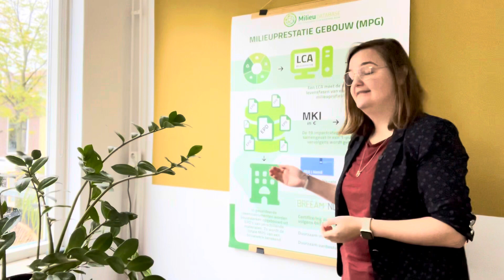Welkom bij de NMD | Lotte vertelt over de milieuprestatie (MPG en MKI)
Lotte van de NMD neemt u in de serie 'Welkom bij de NMD' mee in de wereld van de NMD. Ze legt in begrijpelijke taal uit hoe onderdelen van het stelsel werken. In deze aflevering gaat ze in op de milieuprestatie van bouwwerken, de MPG en de MKI.

De Stichting Nationale Milieudatabase (NMD) is opgericht om als
onafhankelijke organisatie de bepalingsmethode met de bijbehorende
database voor het vaststellen van milieuprestaties van gebouwen en GWW
projecten te beheren en te onderhouden.